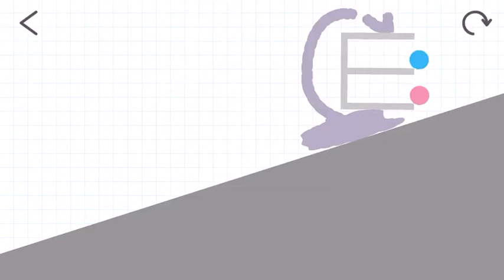Brain Dots Level 226